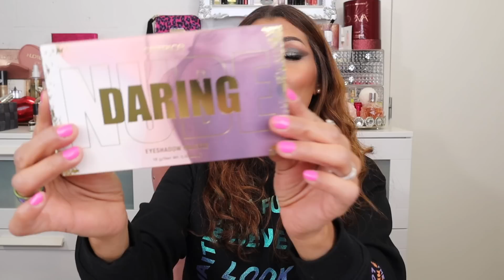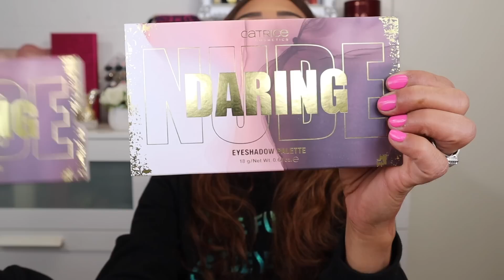Unboxing Calendrier de L'avent Catrice Cosmetics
N'oublie pas d'activer la petite cloche de notification 🔔 pour ne pas louper la publication de mes vidéos 😉📽️  et surtout ne pas oublier le petit pouce 👍qui fait toujours plaisir !! Ça motive à
max !!😍

👉 Mon lien de parrainage Beauté Privée :
HELadqyh